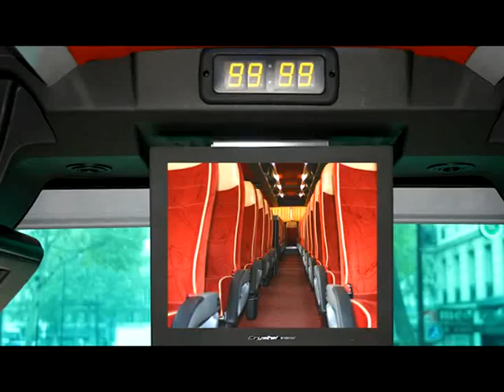Global Tours - Tourisme chinois à Paris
2008 - Hergès Production avait assuré la réalisation d'une vidéo promotionnelle pour une compagnie d'autocars, dont la patronne chinoise proposait du tourisme à Paris pour ses compatriotes.
La voix off initialement en français avait été traduite en chinois, anglais et allemand.